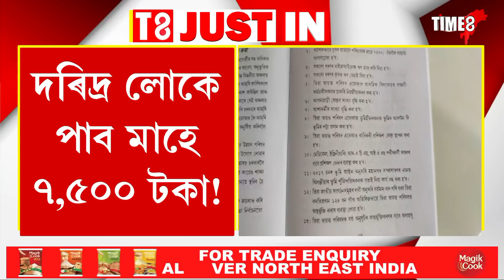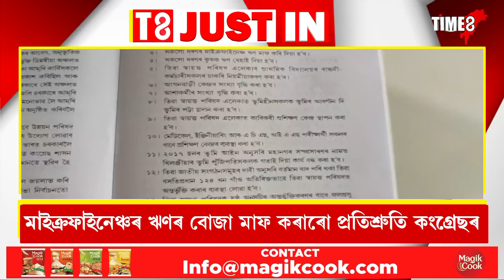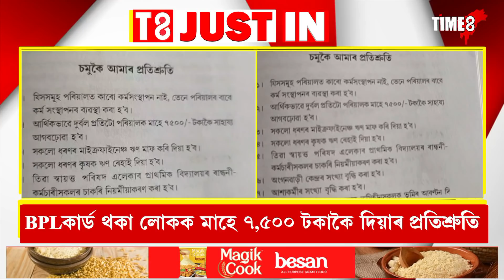দৰিদ্ৰ পৰিয়াললৈ মাহে ৭,৫০০ টকা, মাইক্ৰফাইনেঞ্চৰ ঋণৰ বোজাও মাফ!